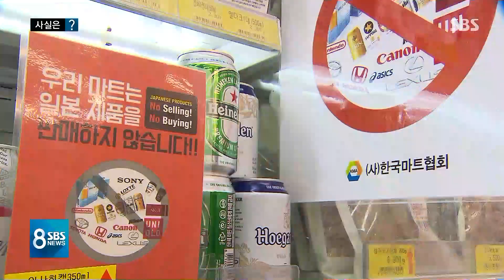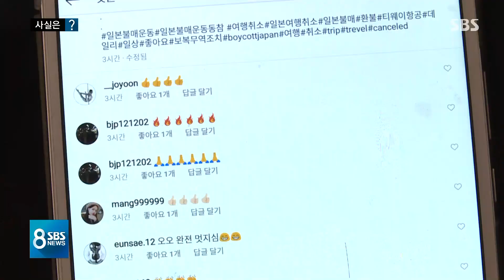"일본 제품 NO" 불매 운동 효과, 얼마나 될까? / SBS / 사실은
일본의 이런 조치에 맞서서 그럼 우리도 일본 제품 쓰지 말자는 목소리가 이어지면서 최근 유독 일본 맥주 판매량만 줄어들고 있다는 보도가 나오고 있습니다.
사실 이런 불매운동이 이번 처음이 아닌데, 그렇다면 과거에는 어땠을지, 이번에는 얼마나 다를지 박세용 기자가 사실은 코너에서 확인해봤습니다.